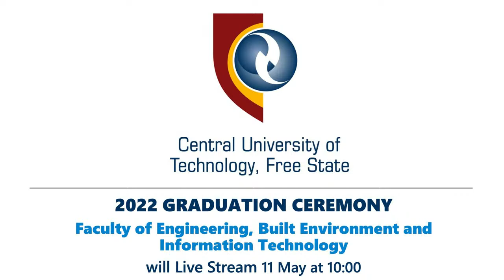2022 GRADUATION CEREMONY- Faculty of Engineering, Built Environment and Information Technology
2022 GRADUATION CEREMONY
Faculty of Engineering, Built Environment and Information Technology